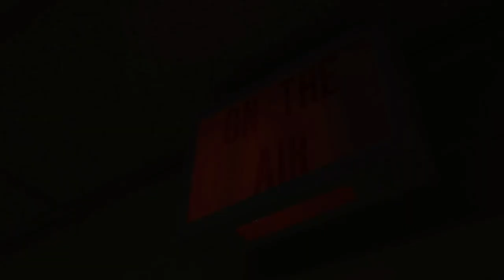Peter Griffin Dances to Building Dreams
The source for the building dreams is the BMTV Morning Announcements intro.